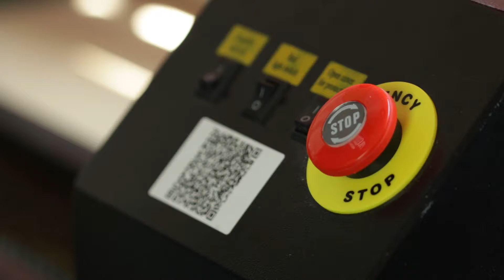SPACE PLAY | Making of The Rep Birmingham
Laser cut artwork of the Repertory Theatre, Birmingham
Directed and filmed by BVU ltd. Artwork produced by Space_Play